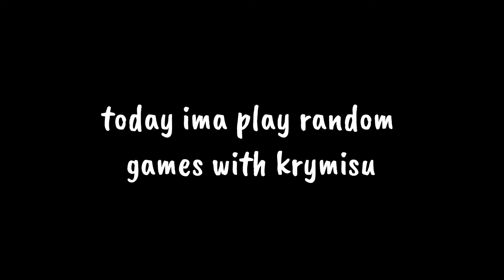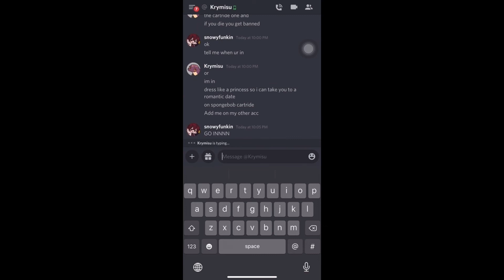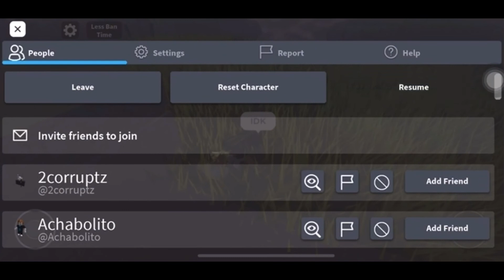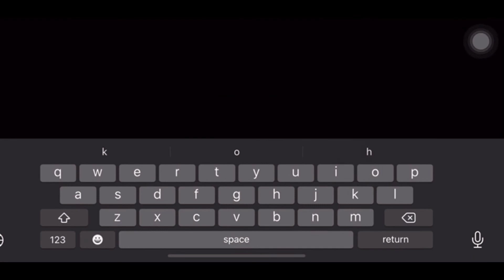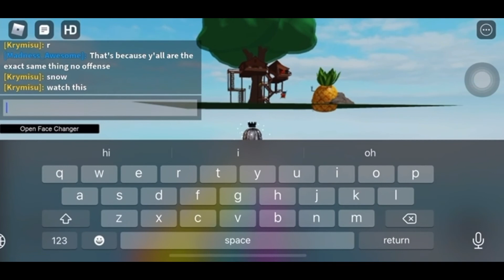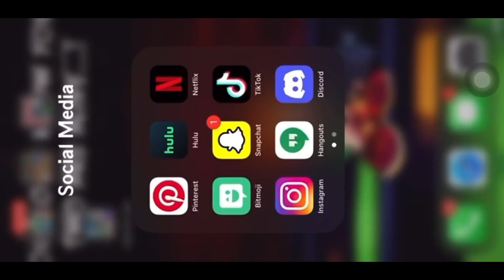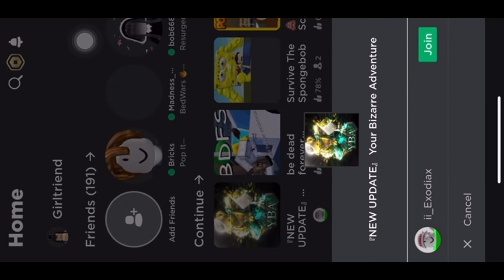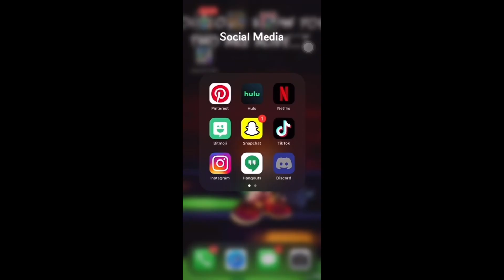playing random games with someone lmao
HIIII kill me pls